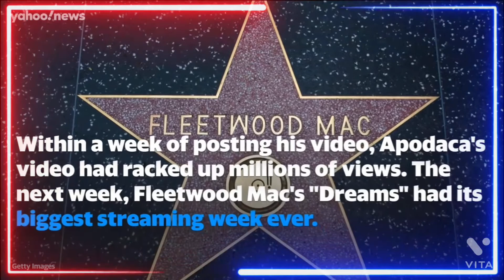Apodaca has parlayed his internet fame into a guest spot on Hulu's "Reservation Dogs."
The TikToker who went viral for skateboarding while drinking cranberry juice and lip-syncing to Fleetwood Mac has parlayed his fame into an acting gig on a popular Hulu show

Nathan Apodaca is best known for sending a jovial, relaxed wave through TikTok in the fall of 2020. Apodaca uploaded a video of himself serenely skateboarding, drinking Ocean Spray cranberry juice from the bottle, and lip-syncing to Fleetwood Mac's 1977 song "Dreams." Now, he's landed a spot on the popular Hulu show "Reservation Dogs."

Within a week of posting his skateboarding TikTok in September 2020, Apodaca's video had racked up millions of views. The following week, Fleetwood Mac's "Dreams" had its biggest streaming week ever, Billboard reported.